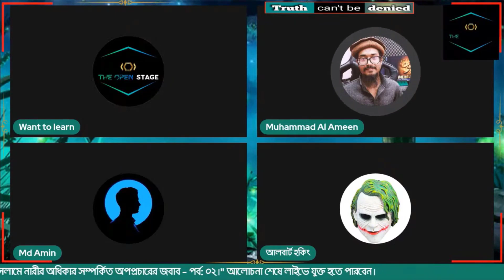প্রকাশ্য নগ্নতা কি অনৈতিক? || আস্তিকতা বনাম নাস্তিকতা।